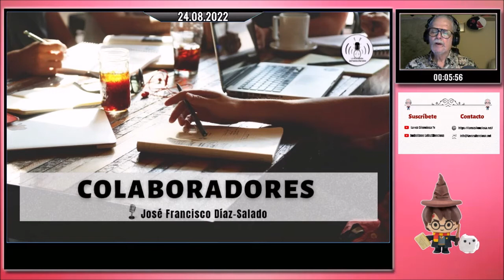ESFUERZO, EL GIGANTE INFINITO - COMENTARIOS Y COLABORADORES DE LA VOZ SILENCIOSA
Hace muchos años, cuando en la tierra aún vivían los grandes gigantes, existió uno especialmente temible y poderoso. Pero a diferencia de otros gigantes, Esfuerzo no se dedicaba a devorar personas o provocar desastres: su única misión era defender la entrada al Palacio de las Lágrimas del Viento, un lugar mágico y maravilloso lleno de riquezas increíbles.
SEGURO QUE TE INTERESA ESTE AUDILIBRO:
50 SOMBRAS MÁS OSCURAS DE E.L. JAMES, AUDIOLIBRO COMPLETO (VOZ HUMANA) LEÍDO POR JOSÉ FCO. DÍAZ-SALADO

COMENTARIOS Y COLABORACIONES  EN LA VOZ SILENCIOSA

Esfuerzo, el gigante infinito, de Pedro Pablo Sacristán.

Muchos eran quienes deseaban conseguir las maravillas del palacio, pero para hacerlo había que vencer irremediablemente al temible Esfuerzo. Y en la lucha era invencible. Cuando alguien se paraba frente al gran jardín del palacio, cargando sus mejores armas, buscando con la mirada al gigante, y preparando su estrategia, el gigante parecía grande, aunque tampoco demasiado. Pero desde ese mismo momento, sin embargo, Esfuerzo comenzaba a crecer y crecer, a hacerse más y más rápido, más y más listo, más y más feroz, y sólo era cuestión de tiempo que acabara aplastando a sus rivales, por muchos escudos y armaduras que llevaran.

Incluso los más sabios e inteligentes habían fracasado estrepitosamente. Por mucho que cuidaran sus tácticas y prepararan sus ataques, el siempre creciente Esfuerzo los machacaba sin piedad.

Pero eso fue antes de Juan. Juan era un chico normal, y ni siquiera muy listo. Desde que había oído que en el Palacio de las Lágrimas del Viento encontraría la Fuente del Éxito y la Inteligencia, que los proporcionaba en abundancia a quien bebiera de ella, tenía clarísimo que lucharía contra el gigante. Así, pensando que no sería capaz de preparar una batalla basada en la astucia, ni de inventar la mejor de las estrategias, llegó ante el palacio, y antes de que el gigante estuviera a la vista, se lanzó hacia adelante atravesando los jardines a toda velocidad y llamando a gritos:

- ¡Esfuerzo! ¡Esfuerzo! ¡Dónde estás que te voy a machacar!

- ¡Choff!

¡Vaya! ¡Qué casualidad! En mitad de la batalla más importante de su vida acababa de pisar una caca...

Pero cuando al ir a limpiarse se fijó mejor, el joven se dio cuenta de que no era eso, y que lo que había pisado parecía más bien un bicho. Y mirando un poco más, descubrió que tenía el mismo aspecto que el gigante, pero con un tamaño diminuto.

Durante un buen rato estuvo esperando a Esfuerzo, pero este no apareció. Era imposible que no hubiera oido sus gritos al llegar, así que Juan comprendió lo ocurrido ¡Había sido el primero en derrotar al gigante! ¡Lo había aplastado, sin más, como a un gusano! Orgulloso y satisfecho por su hazaña, entró al palacio.

Tal y como le dijeron, en aquel lugar encontró el éxito, la inteligencia, y muchas cosas más. Y conoció a la Reina de los Vientos, quien le contó que ella misma había creado a Esfuerzo como un ser pequeño y débil que se hacía grande y fuerte con el miedo y el tiempo de sus rivales al contemplarlo, y que el secreto para poder regresar a su palacio cuando quisiera, sería no dar ni un segundo a Esfuerzo para hacerse grande.

Y aún hoy Esfuerzo sigue protegiendo la mayoría de las cosas buenas. Pero basta con no dejarle crecer ni un segundo, y ponerse a luchar contra él de inmediato para vencerle.